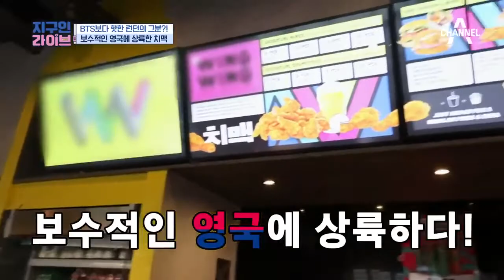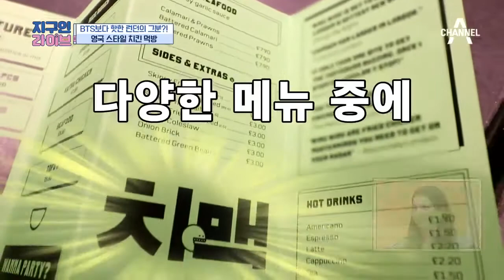BTS보다 핫한 런던의 그분?! 한국에서 넘어간 그분의 정체는?! l 지구인라이브 11회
영국을 들었다-놨다!
한국에서 넘어온 그분의 정체는 과~연?!

크리에이터가 본 세상 신개념 토크쇼!
채널A 지구인 라이브 매주 금요일 밤 9시 30분 방송